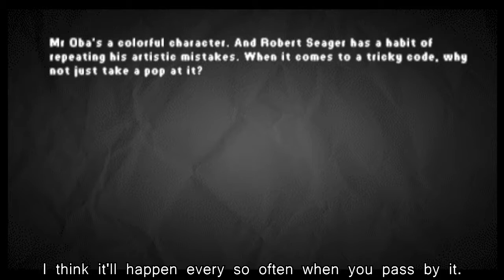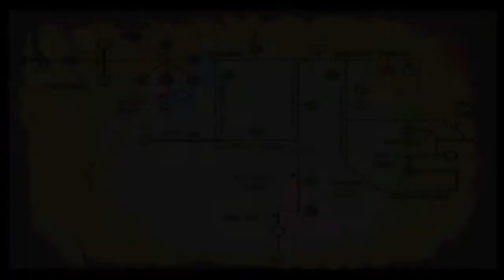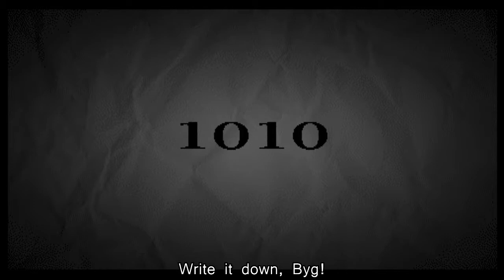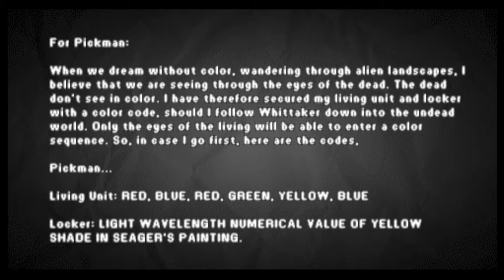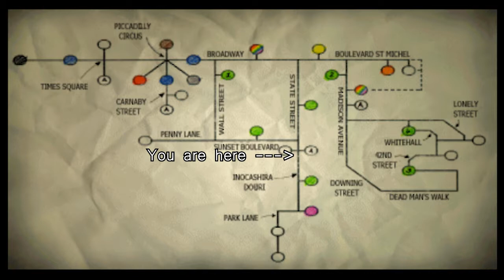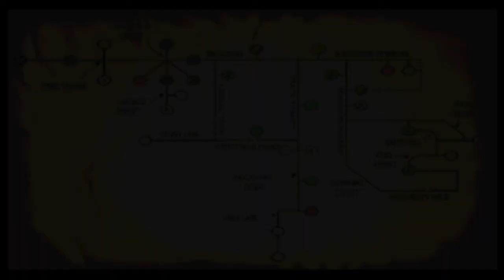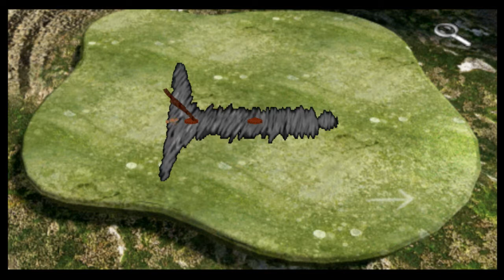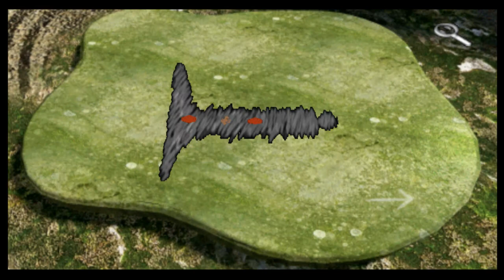RUN LIKE HELL / Martian Gothic: Unification (10)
Matlock has a footrace with a trimorph.  It...doesn't end well.

Spammers, flamers, and trolls will fail at running.